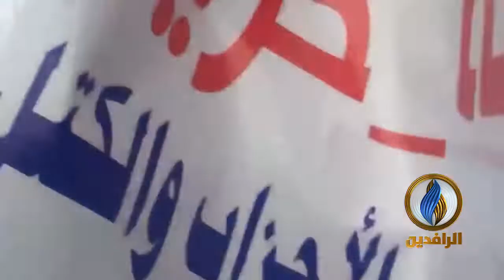محاولات للقوات الحكومية لاقتحام ساحة التحرير صباح اليوم واستخدامها قنابل الغاز المسيل للدموع